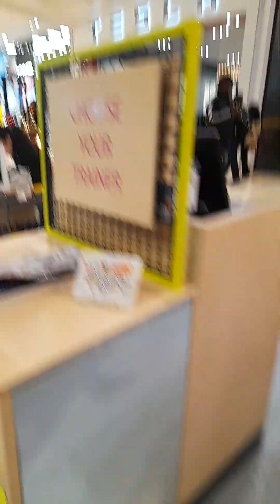london uk unitedkingdom Westfield Westfieldshopingmall